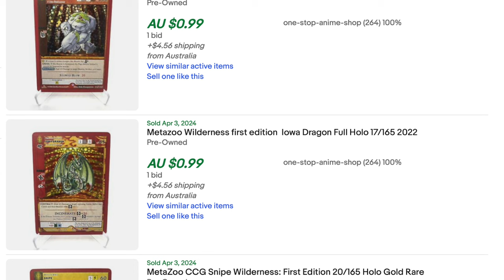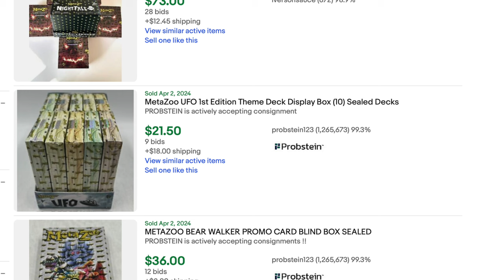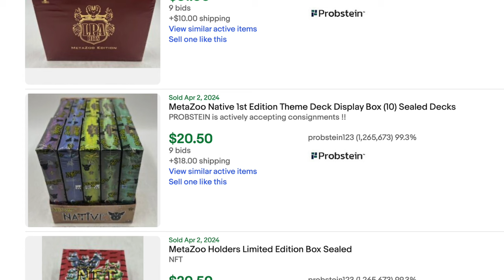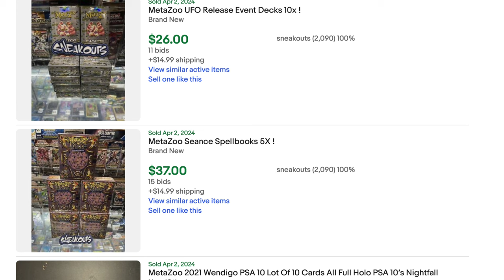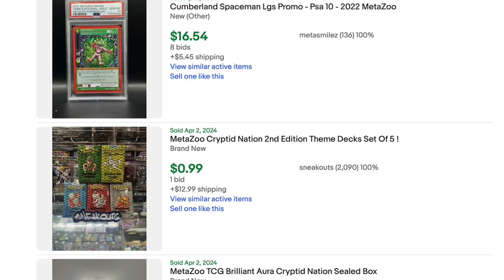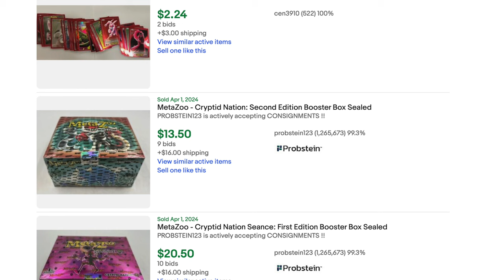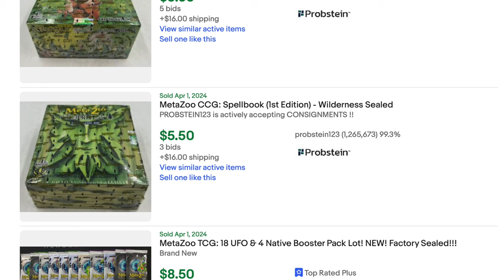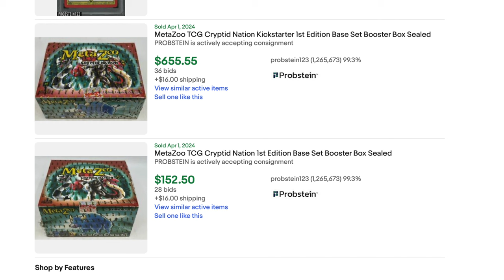$10,000 MetaZoo Box Sells for $655.55 Netting Massive Loss for Investor